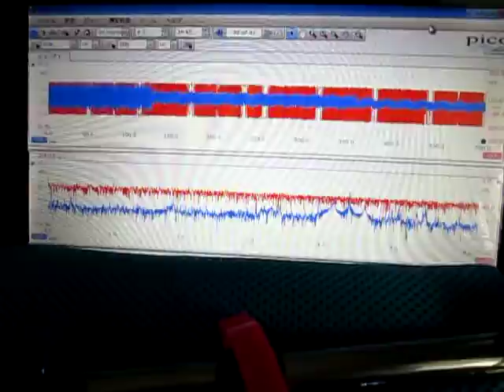超音波の観察 Observation of an ultrasonic wave